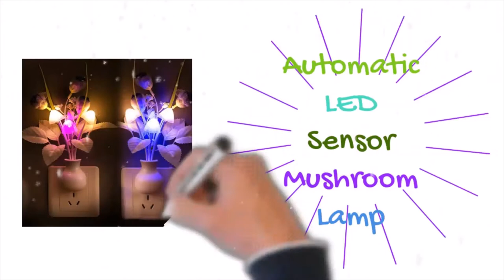Automatic LED Sensor Mushroom Lamp | Omss Shop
Automatic LED Sensor Mushroom Lamp both side light Multi-Color,
Automatic LED Sensor Mushroom Lamp,
LED Sensor Mushroom Lamp,